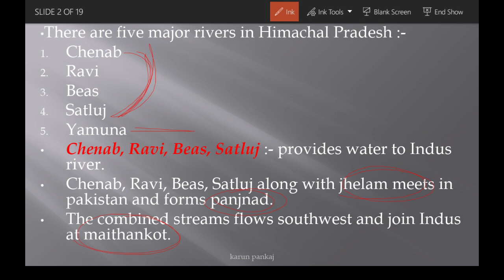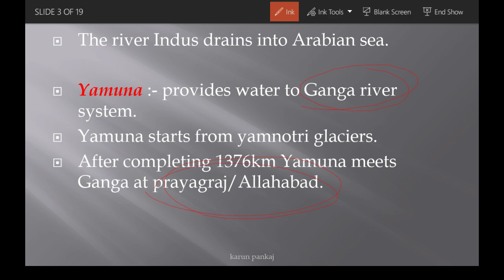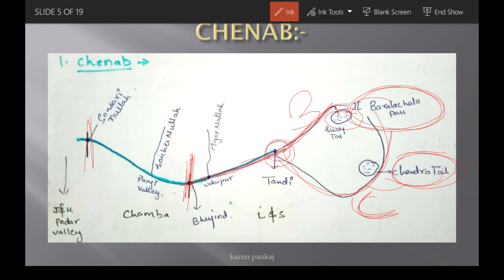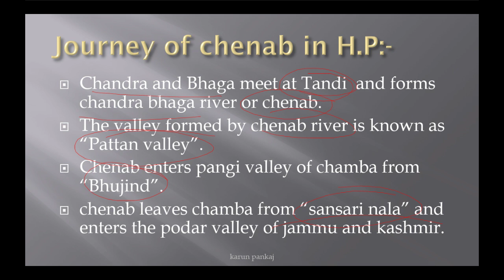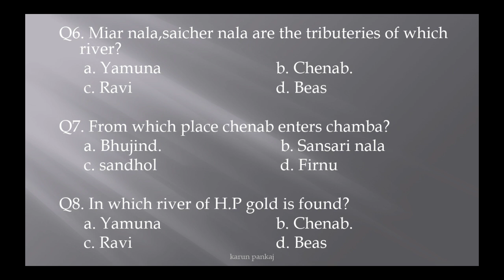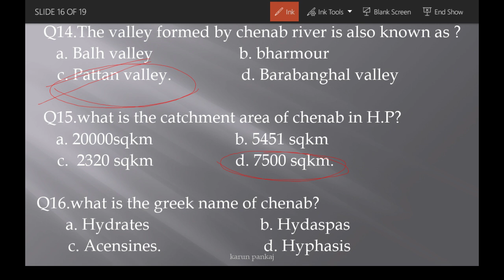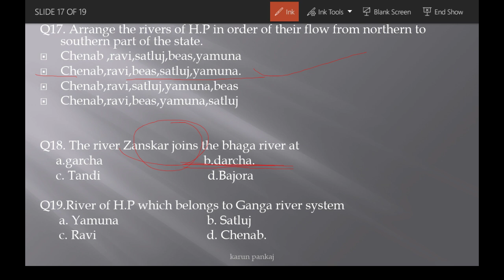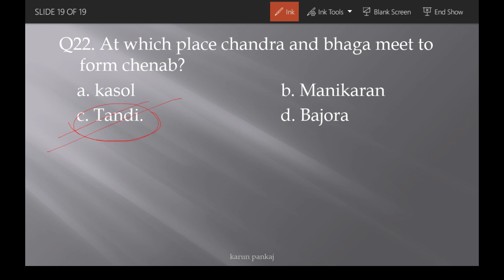River system of Himachal pradesh (part-1)